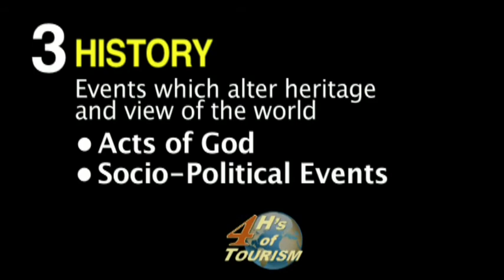3 History in the 4Hs of Tourism.m4v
To be filled in soon.